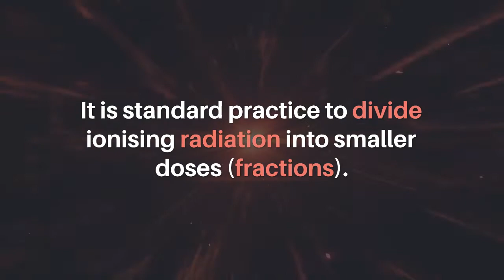Oncotarget: A Research Perspective on Hypofractionation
Oncotarget published this trending research perspective on August 17, 2021, entitled, "Hypofractionation: less is more?" by researchers from the Department of Clinical Oncology, The Christie NHS Foundation Trust, Manchester, UK; Division of Cancer Sciences, School of Medical Sciences, Faculty of Biology, Medicine and Health, University of Manchester, Manchester, UK; Ministry of Health, Colombo, Sri Lanka; Mount Vernon Cancer Centre, Northwood, UK; Clinical Trials and Statistics Unit, The Institute of Cancer Research, London, UK; Prostate and Bladder Cancer Research Team, The Institute of Cancer Research, London, UK.

Abstract:
One third of patients with bladder cancer present with muscle invasive bladder cancer (MIBC) which has a poor prognosis. International guidelines for the management of MIBC recommend radical cystectomy or bladder-preserving treatment based on radical radiotherapy with a form of radiosensitisation. In the UK, both conventional fractionation with 64 Gy in 32 fractions and hypofractionation with 55 Gy in 20 fractions are standard of care options with the choice varying between centres. A meta-analysis of individual patients with locally advanced bladder cancer from two UK multicentre phase 3 trials was published recently. This study evaluated the non-inferiority of a hypofractionated schedule compared to a conventional regime. This analysis confirmed the non-inferiority of the hypofractionated regimen, and noted superior locoregional control. We discuss the relevance of these findings to current practice while considering the radiobiology of hypofractionation, the role of systemic therapies and radiosensitisation, as well as the socioeconomic benefits.

Keywords - hypofractionation, BC2001, BCON, bladder cancer

About Oncotarget

or connect with